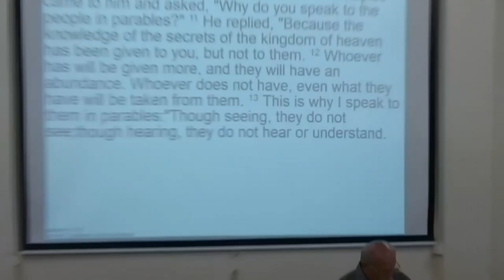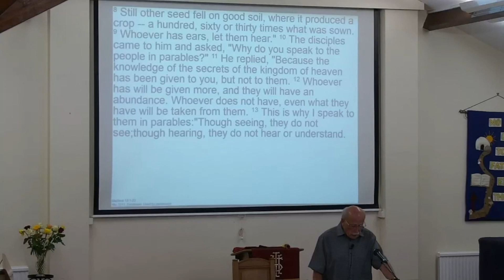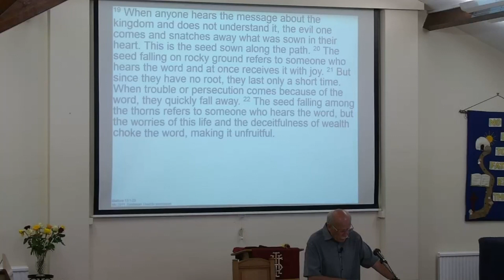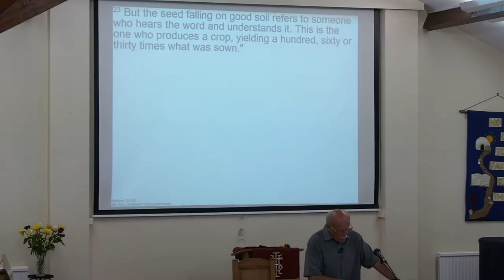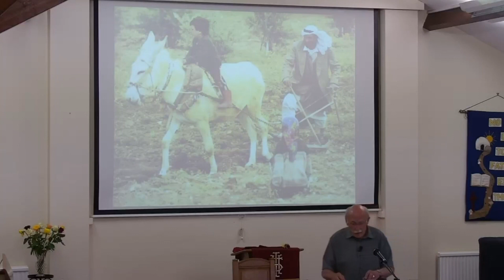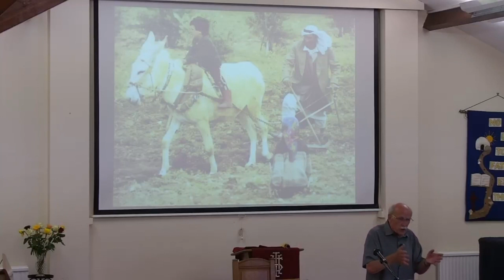Matthew 13:1-23 ~ 25-June-2023 p.m. ~ Same seed - different grounds.